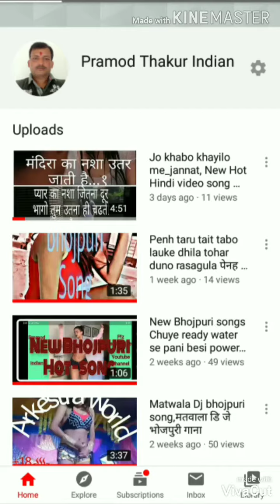Haye re patarki 2020newbhojpuri, song# new version हाय रे पतरकी matwala D.j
Bhojpuri d.j song sMix video
Bhojpuri songs
Hai
Ek bar jarur
Dekhen aur
Comments share
Aawashy kar de
Jarur kar den taki
Mera haushla badhe
Aur jyada video song
Mixing Karen aap logon ke liye

                                **धन्यवाद**